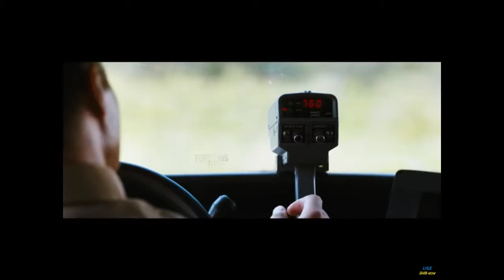Sonic the Hedgehog movie